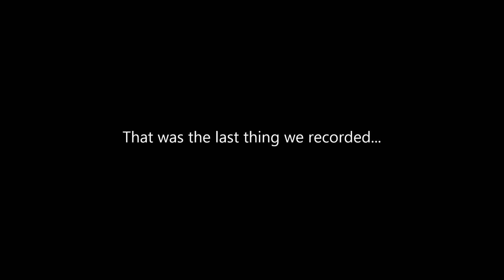Six Flags June 16, 2015 - cattyliu816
For the first day of summer break, my boyfriend and I went to Six Flags! Yay fun!

Update from October 2016: I still wear the Batman tanktop a lot. It's one of my favorite go-to things during the hot weather

Re-publicizing in 2022 because it's fun to rewatch. I love rewatching my personal vlogs, I still love my batman tank. Even though he and I have since broke up and are currently dating other people, I still look back fondly on this six flags day